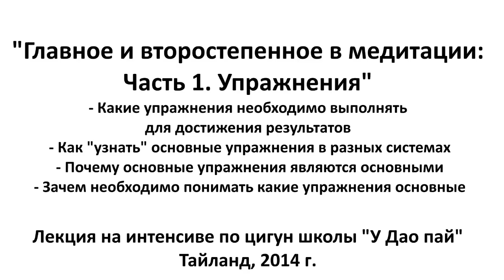Главное и второстепенное в медитации: Ч.1 Упражнения/ Main topics in meditation, part1. Exercises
В различных системах саморазвития и медитации так много всего - как тут не запутаться? Серия коротких видео поможет понять, что есть "главное" или "основное", а что есть "второстепенное" в любой практике медитации и саморазвития.
Часть 1-я: Упражнения
 - Что обязательно нужно делать в практике той или иной системы для достижения результата
 - Какие упражнения называются основными
 - Почему основные упражнения называются основными
 - Как "узнать" основные упражнения в любой системе
 - Для чего важно понимать где основные, а где второстепенные упражнения

Узнайте все о саморазвитии, цигун и медитации здесь! Научиться может каждый :)
- официальный сайт школы У Дао пай